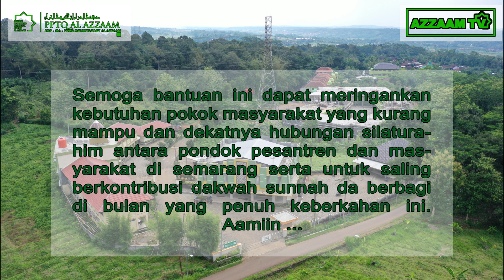Bakti Sosial Sembako Ramadhan 1442H/2021M | Bersama Warga Sukorame, Jetis Trawas & Rusunawa Kaligawe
🔴Bakti sosial pembagian sembako bersama warga sekitar Pondok Pesantren Al Azzaam Gunungpati, Kota Semarang yang dilaksanakan pada Rabu-Kamis, 9-10 Ramadhan 1442H/2021M

PPTQ Al Azzaam - Gunungpati, Kota Semarang
Hidup Mulia Bersama Al Quran dan As Sunnah

Mari berinfaq untuk pengembangan dakwah dan program PPTQ Al Azzaam